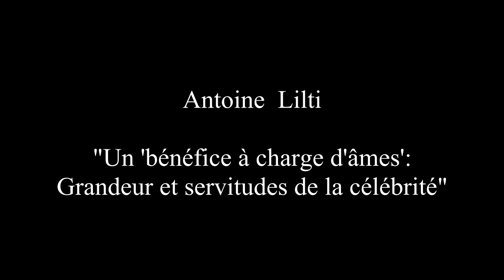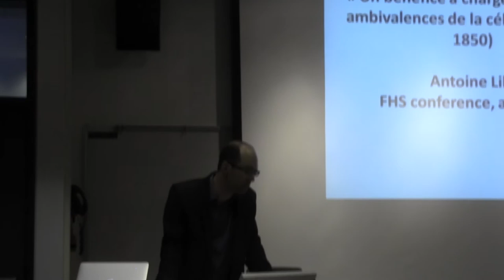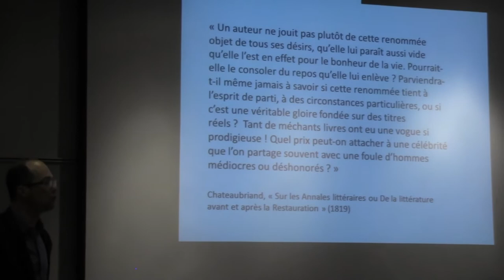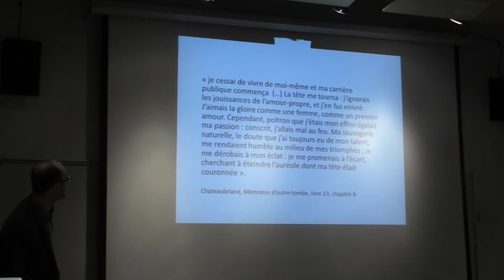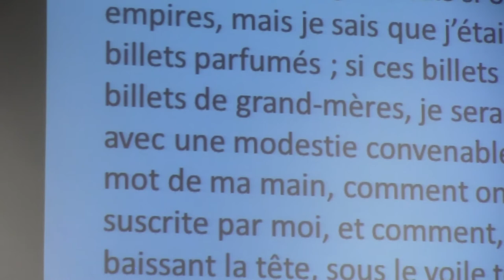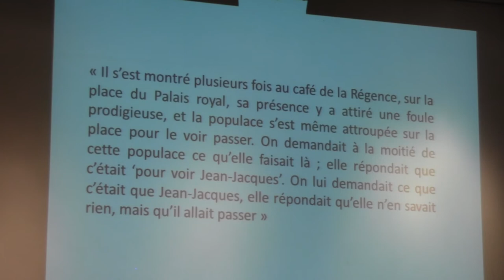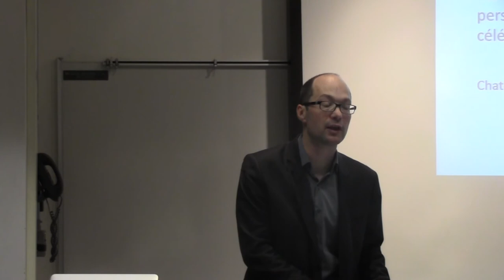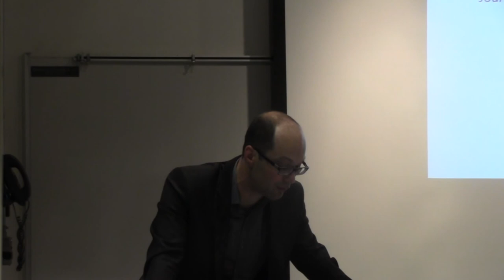Antoine LILTI, "Un 'bénéfice à charge d'âmes'" (2014)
Panel Session at 60th Annual Meetings of the Society for French Historical Studies
27 April 2014

Genius, Celebrity, and the Self: Visions of Singularity and Transcendence in 18th-century France
Chair: Kathleen KETE, Trinity College

Antoine  LILTI, Ecole des Hautes Etudes en Sciences Sociales. Un 'bénéfice à charge d'âmes': Grandeur et servitudes de la célébrité

Comment / commentaire : Sophia ROSENFELD, University of Virginia